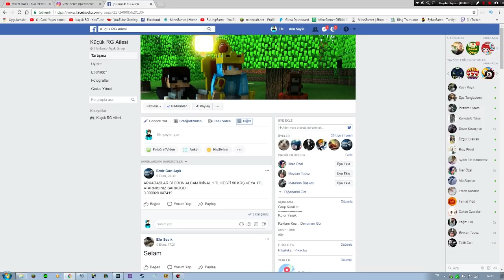ZENGİN BEBEK VS FAKİR BEBEK #8 YOUTUBE HAYATI